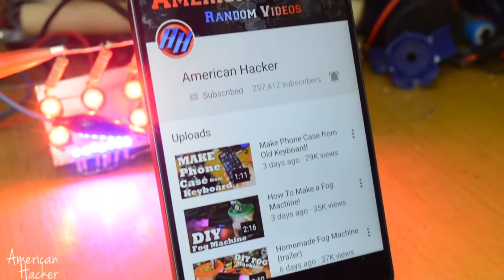Smart Fork LifeHack!